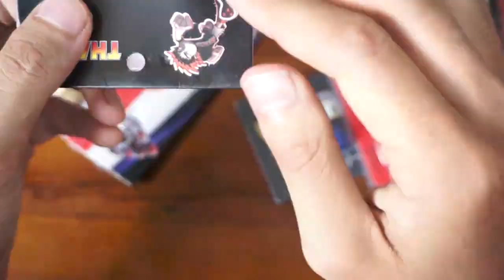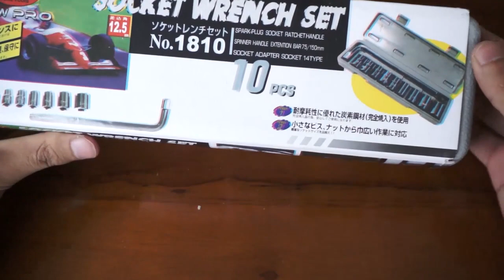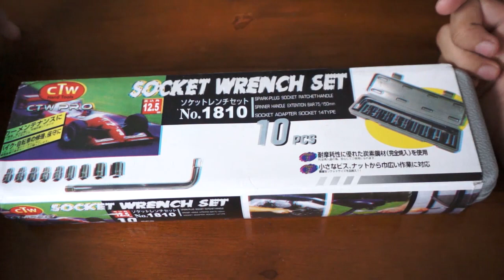REVIEW KUNCI SHOCK UNTUK HARIAN || UNBOXING & REVIEW PART VARIASI HONDA BEAT FI SCOOPY VARIO #7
Sampurasun , kali ini saya review lagi beberapa part yang harganya tipis dan cocok untuk harian , berapa sih harga"nya ?? simak videonya :)